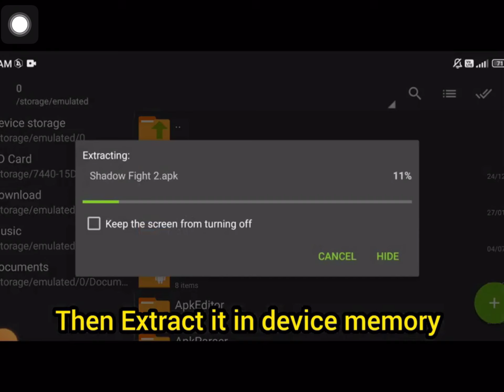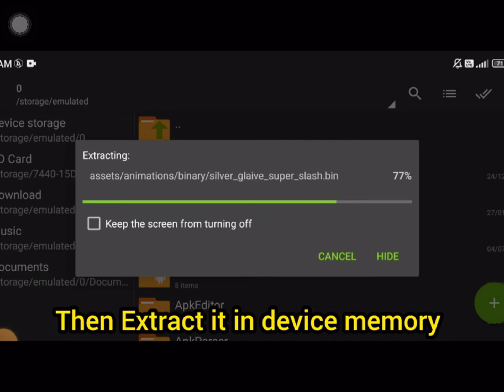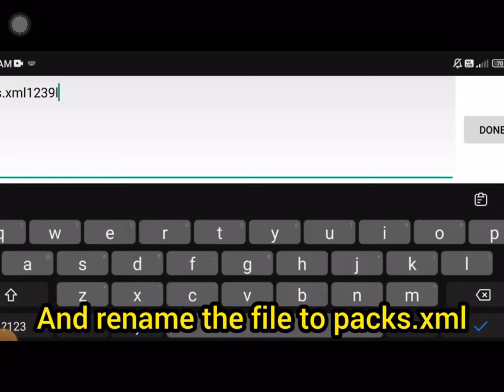Shadow fight 2 unblock Titan mod dangerous Titan All bosses All weapons all sets and no password